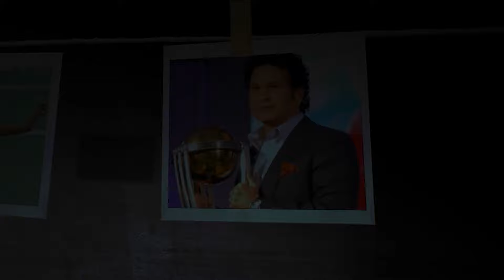Zakir Naik को बुलाने पर अपनी ही सरकार को कोस रहे पाकिस्तानी ! | Capital TV Uttar Pradesh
The controversial Islamic preacher who fled from India and settled in Malaysia is currently on a tour of Pakistan. Zakir Naik is conducting his programs in many cities of Pakistan including Islamabad, Karachi, from where many of his controversial videos are going viral. Many people in Pakistan are also targeting Naik for his controversial statements. Now Pakistani journalist Mubasher Lukman has criticized the Shahbaz Sharif government for inviting Zakir Naik as a guest in Pakistan. Lukman has called Naik India's worst export.